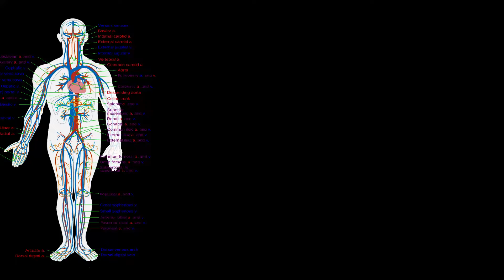Heart Attack and it's Complications - Part 3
In this video we will know the causes of heart attack and it's complicaitons